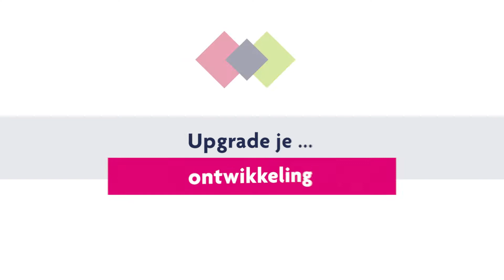Rob - Uitvoerder bij Enexis